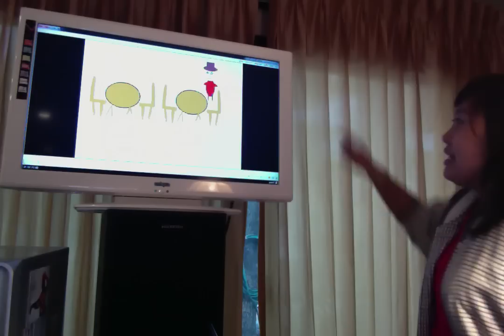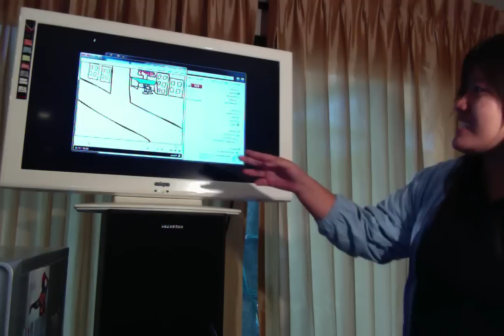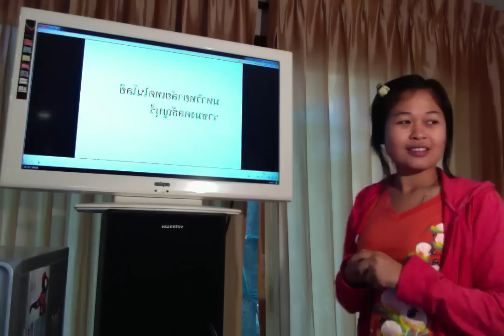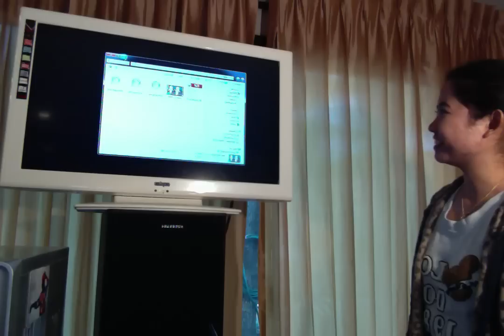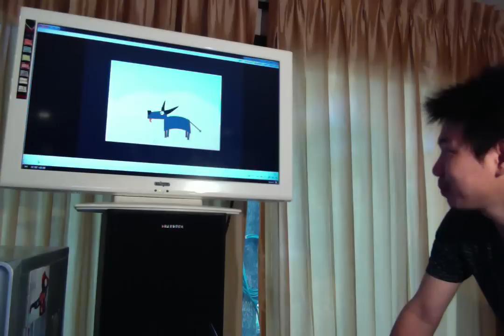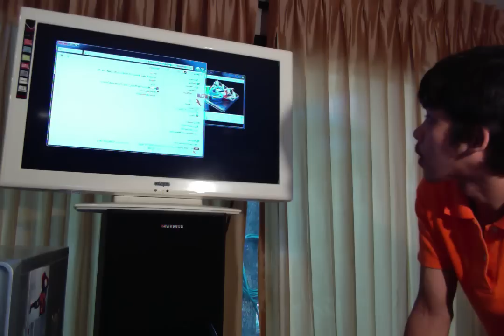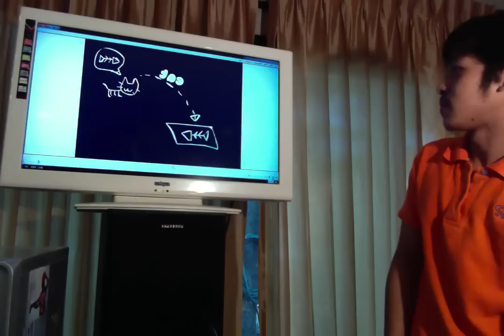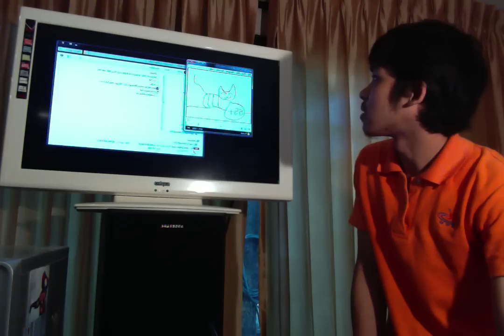MESISE.COM - พรีเซ็นมินิโปรเจค 12-07-2012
นี้เป็นผลงานของน้อง ๆ นศ ที่เข้ามาฝึกงานกับทางบริษัท ซีจีโพลีกอน จำกัด โดยมีทีมงานที่ดีมีคุณภาพสอนให้ความรู้ในการทำงาน และกระบวนการทำงานอนิเมชั่น โดยทางคณะกรรมการของบริษัทเล็งเห็นว่าการที่บริษัทแบ่งปันความรู้กับนักศึกษา จะเป็นประโยชน์ต่อประเทศชาติ และอนาคตต่อวงการอนิเมชั่นในประเทศไทย และทางคณะกรรมการยังเปิดรับ นศ เข้าเพิ่มเพื่อเข้ารับการอบรบและปฏิบัติงานกับทางบริษัทอยู่จำนวนมาก ใครสนใจสามารถไปดาวโหลดใบสมัครได้ที่หน้าเว็บไซต์

ขอขอบคุณนักศึกษาทุกคนที่ตั้งใจทำงาน และขอให้น้อง ๆ ทุกคนมีประสบความสำเร็จ และมีหน้าที่การงานที่ดี

บริษัทซีจีโพลีกอน จำกัด